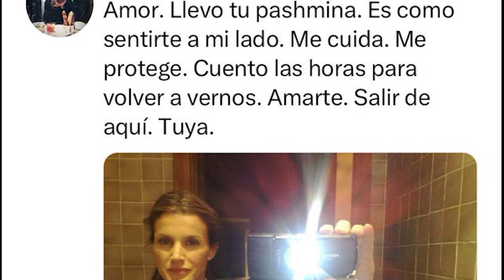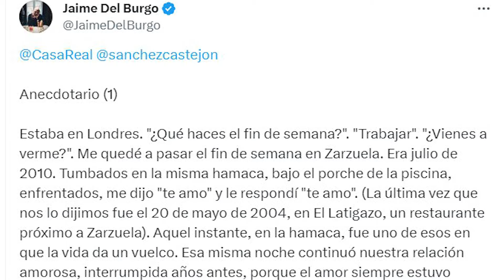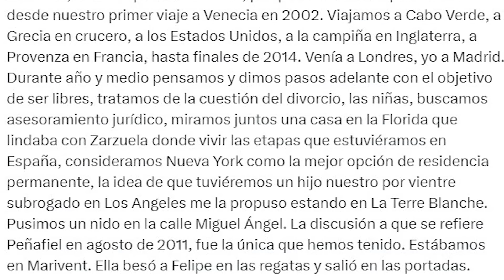► ¿La REINA LETIZIA se DISFRAZABA para tener ENCUENTROS SECRETOS?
Qué hay detrás de las sombras de la reina Letizia? ¿Es la imagen de la mujer perfecta que ha proyectado una fachada? ¿O es una persona compleja y contradictoria?

En este video, analizamos las últimas revelaciones sobre la reina Letizia, incluyendo sus presuntas infidelidades a su marido, el rey Felipe VI, y su uso de los óvulos de su difunta hermana para concebir a sus hijas.

¿Qué impacto tendrán estas revelaciones en la monarquía española? ¿Podrán Letizia y Felipe VI superar este escándalo?jaimepeñafiel